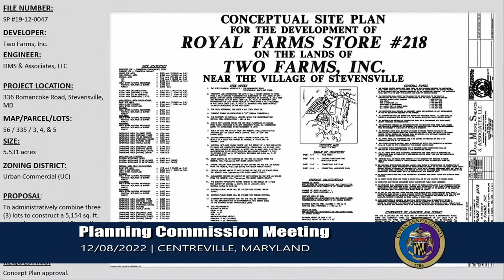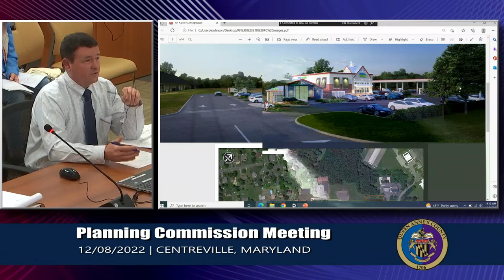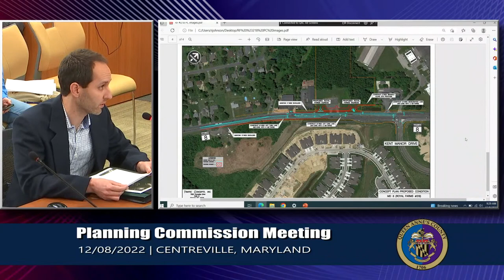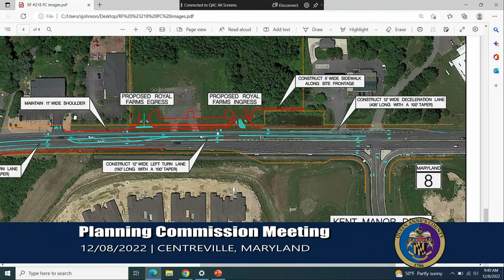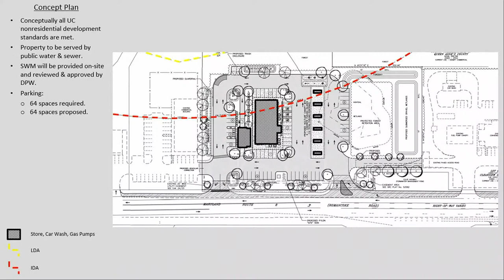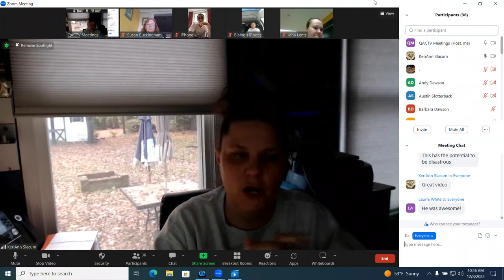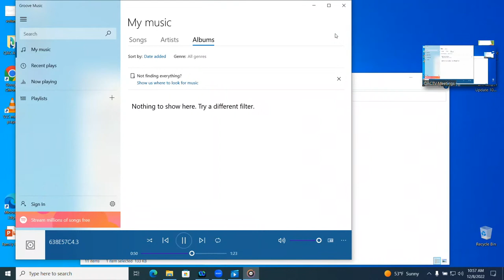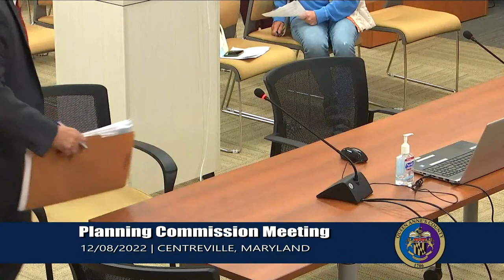QAC Planning and Zoning Meeting 12/8/2022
Join us for the LIVE Planning and Zoning Meeting for December 8, 2022.